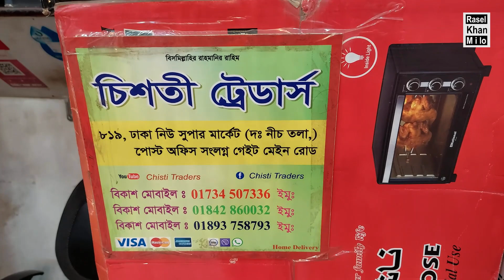বাজারে এলো নতুন ঝাড়বাতি সিলিং ফ্যান, শীতে গরম বাতাস দিবে । Chandelier price in BD. Ceiling fan price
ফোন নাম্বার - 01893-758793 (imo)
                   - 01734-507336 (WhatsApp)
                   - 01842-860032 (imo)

ঠিকানাঃ
শরুমের নামঃ চিশতী ট্রেডার্স
৮১৯, ঢাকা নিউ সুপার মার্কেট, পোস্ট অফিস গলি, ঢাকা - ১২০৫ ।

পরম করুনাময় অসীম দয়ালু মহান রাব্বুল আলামিনের নামে শুরু করছি । রাসেল খান মিলু ইউটিউব চ্যানেলে আপনাকে স্বাগতম । এই ভিডিওতে আমরা আপনাদেরকে উন্নতমানের একটি ঝাড়বাতি সিলিং ফ্যান দেখিয়েছি এবং ফ্যানটির দাম জানিয়ে দিয়েছি, আশা করি এই সিলিং ফ্যানটি আপনাদের অনেক পছন্দ হবে । ধন্যবাদ

I am starting in the name of the Almighty Allah. Welcome to Rasel Khan Milo YouTube Channel. In this video we have shown you a high quality Chandelier ceiling fan and informed the price of the fan, we hope you will like this ceiling fan a lot.